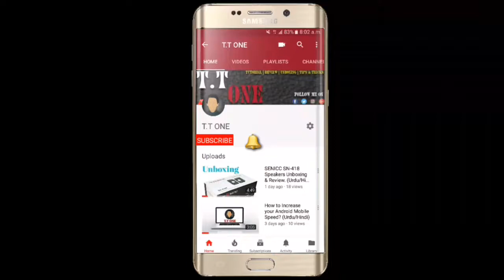Have you been Charging your Smartphone battery wrong till Today? (Urdu/Hindi)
Aslamualikum Dosto Aj ki is video main may nay apko ye ptaya hai ke kia ap loag apny smartphone ki battery ko galat charge kr rahy hain to usko kaisy sahi charge kr sakte hain to Video ko Last tak dekhiye ga.